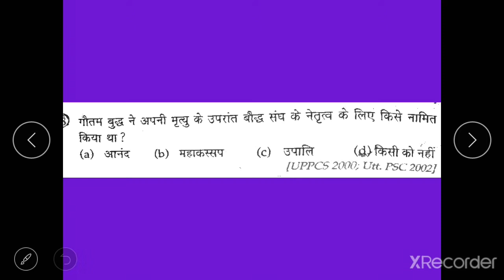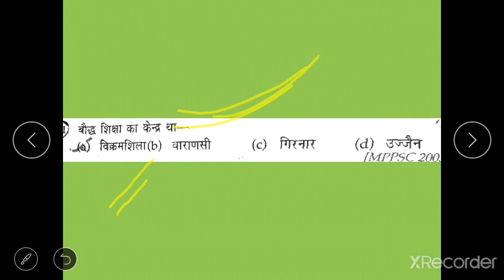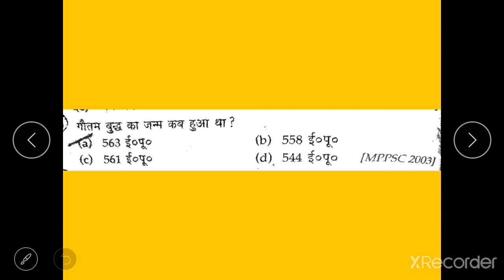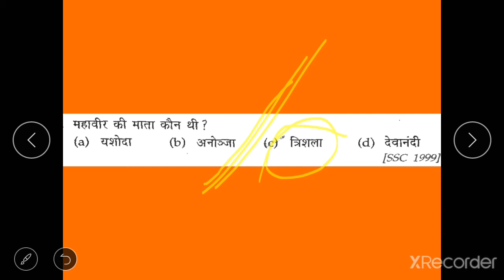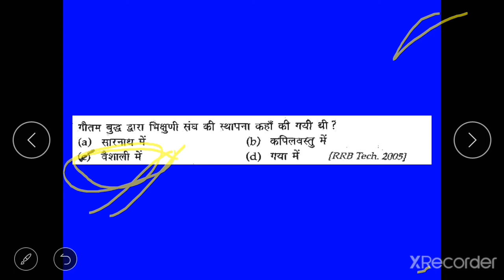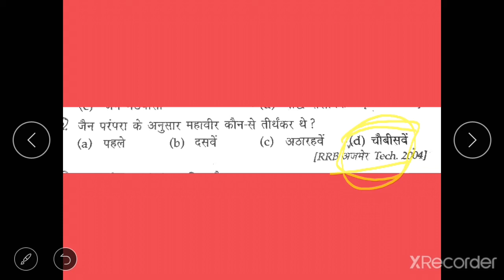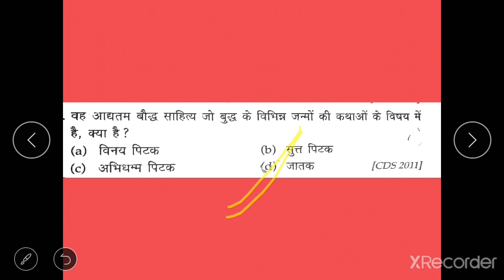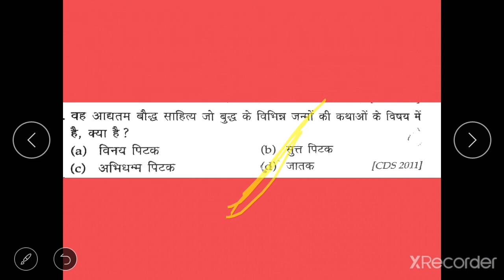बौद्ध धर्म | जैन | प्राचीन | इतिहास | mcq |mppsc| jailpehari | vyapam |mpsi | techar| शिक्षक भर्ती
All psc,mppsc ,vyapam की तैयारी कराए जाती हैं